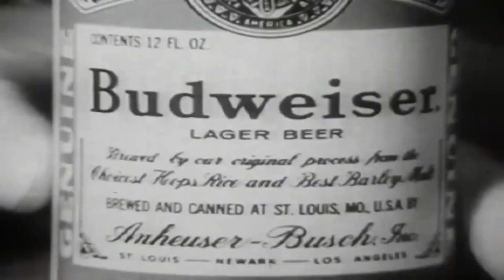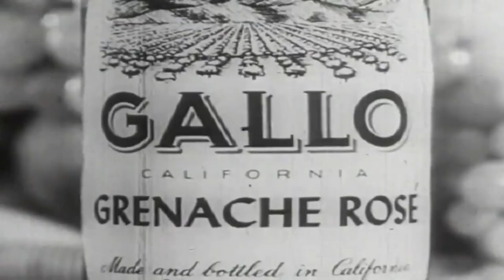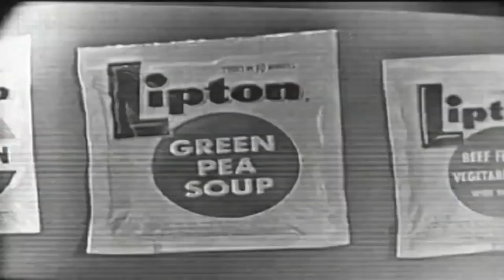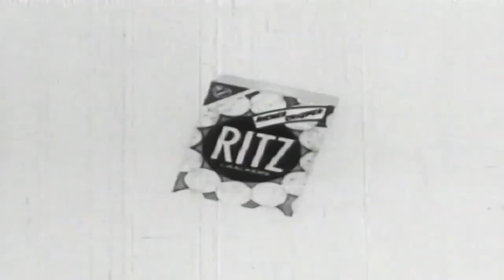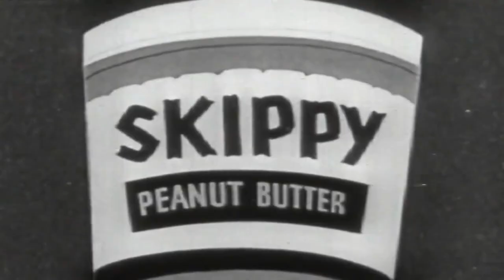1950's Budweiser | Ballantine's Brewer's Gold | Gallo Grenache Rose Wine | Classic Commercials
Budweiser (/ˈbʌdwaɪzər/) is an American-style pale lager produced by Anheuser-Busch, currently part of the transnational corporation AB InBev and produced in various breweries around the world.There is an unrelated lager also called Budweiser, originating centuries ago in České Budějovice, Czechia (historically known as Budweis); the existence of the two separate beers has given rise to a trademark dispute preventing Anheuser-Busch from using the "Budweiser" name in some regions, leading to the exclusive use of "Bud" in those markets.

Introduced in 1876 by Carl Conrad & Co. of St. Louis, Missouri,Budweiser has become one of the largest-selling beers in the United States. The lager is available in over 80 countries, though not under the Budweiser name where Anheuser-Busch does not own the trademark. Budweiser is a filtered beer, available on draft and in bottles and cans, made (unlike the Czech lager) with up to 30% rice in addition to the hops and barley malt used by all lagers.

Ballantine and Sons Brewing

 P. Ballantine and Sons Brewing  Company was an American brewery founded in 1840, making Ballantine one of the oldest brands of beer in the United States. At its peak, it was the 3rd largest brewer in the US.The brand is currently owned and operated by Pabst Brewing Company. Throughout history it is best known for its Ballantine XXX Ale; however, in August 2014 Ballantine IPA relaunched and has been received with very favorable reviews. This is Pabst's foray into the craft beer market.

The company was founded in 1840 in Newark, New Jersey, by Peter Ballantine (1791–1883), who emigrated from Scotland.[1] The company was originally incorporated as the Patterson & Ballantine Brewing Company. Ballantine rented an old brewing site which had dated back to 1805. Around 1850, Ballantine bought out his partner and purchased land near the Passaic River to brew his ale. His three sons joined the business and in 1857 the company was renamed P. Ballantine and Sons. The name would be used for the next 115 years, until the company closed its brewery in May 1972. By 1879, it had become sixth largest brewery in the US, almost twice as large as Anheuser-Busch. Ballantine added a second brewery location, also in Newark, in order to brew lager beer to fill out the company product line. Peter Ballantine died in 1883 and his eldest son had died just a few months earlier. His second oldest son then controlled the company until his own death in 1895. The last son died in 1905.
Following the death of the last son of Peter Ballantine the company was taken over by George Griswold Frelinghuysen, the company's vice-president, who was married to Ballantine's granddaughter.

Frelinghuysen was the son of Frederick Theodore Frelinghuysen and Matilda Elizabeth Griswold. He graduated from Rutgers College in 1870, received his Bachelor of Law from Columbia University Law School in 1872, and was admitted to the New Jersey and New York bars in 1872 and 1876 respectively.

The 18th Amendment was passed in 1920 beginning the prohibition. The company was forced to consolidate, and they manufactured malt syrup to stay in business. The Ballantine family continued to own the brewing company all throughout the prohibition. But by the time the 21st amendment was passed in 1933, the family was ready to sell the company

Gallo Grenache Rose Wine

The Gallo family is an American wine family. The father, Giuseppe "Joseph" Gallo, Sr., immigrantfrom Fossano, Italy, after a period of menial labor started farming grapes, founded a winery, and died in a murder suicide when he shot his wife and then took his own life.

Ernest and Julio Gallo started E. & J. Gallo Winery, which today is the largest exporter of California wines. A third brother, Joseph, was a rancher, cheese maker, and founder of Joseph Gallo Farms